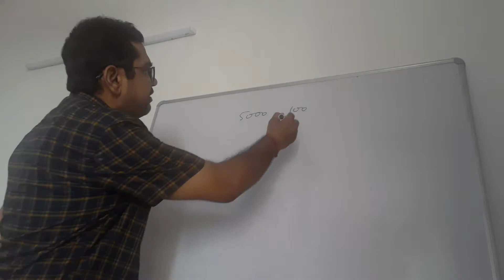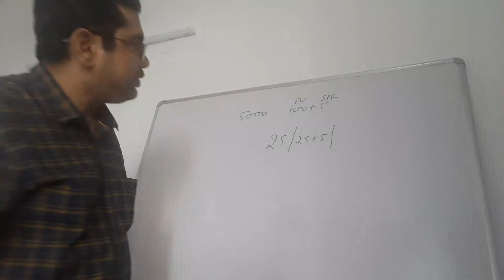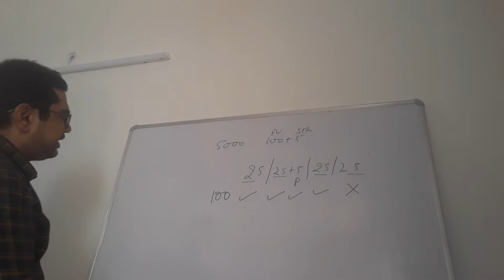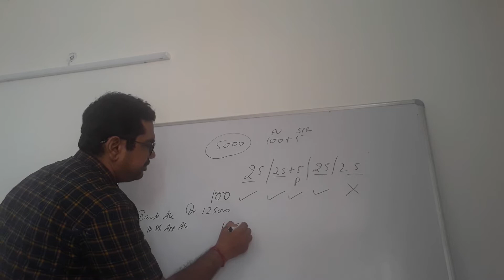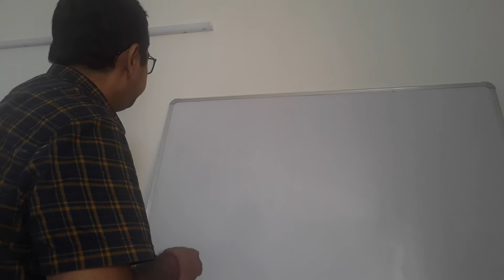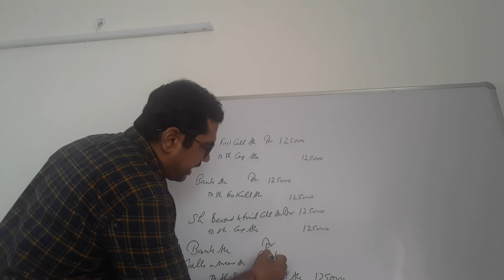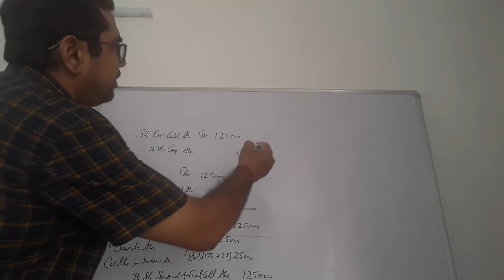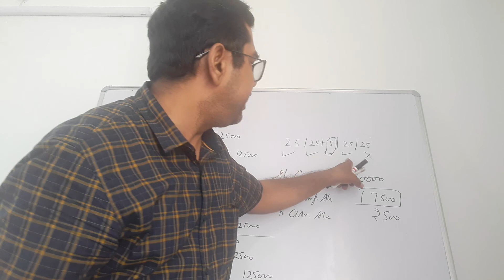Shares | Q42 of Ts grewal edition 2019